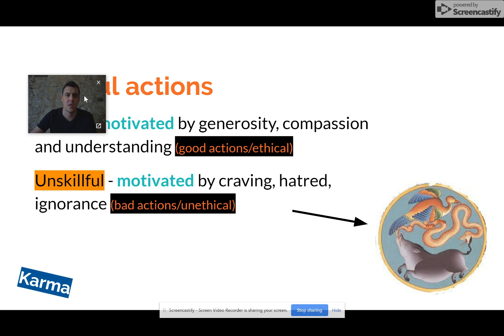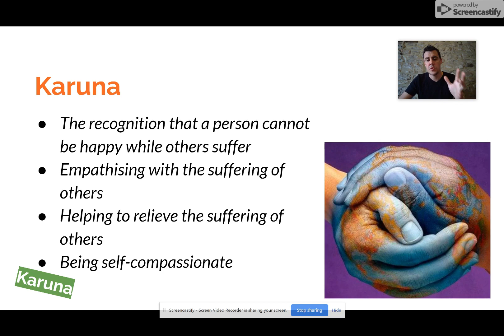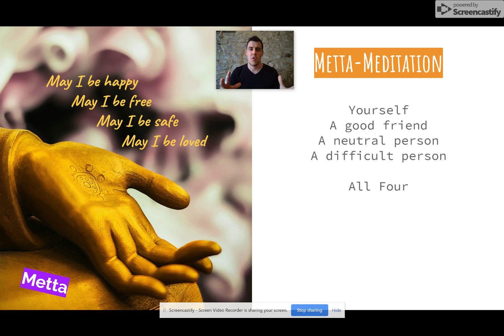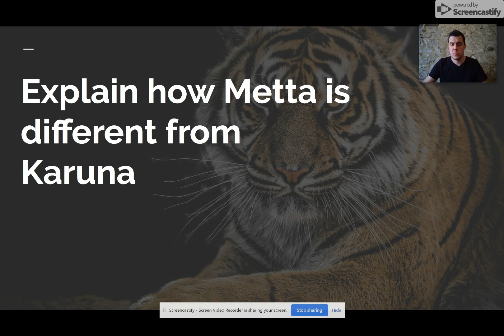Buddhist Ethics (AQA GCSE Religious Studies - Buddhism Practices) REVISION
A short revision video for GCSE Religious Studies
Buddhism: Practices (AQA exam board)
Ethics - Karuna, Metta and Karma